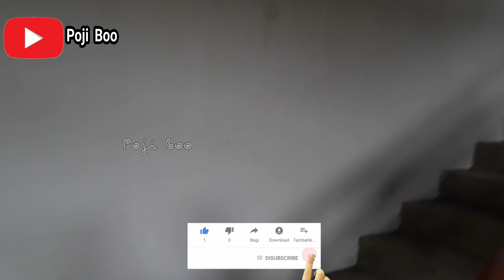FULL SINGLE SEAT TRIBUN VIP STADION GELORA BUNG TOMO DAN VAR MULAI DI PASANG | GBT TERBARU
Music